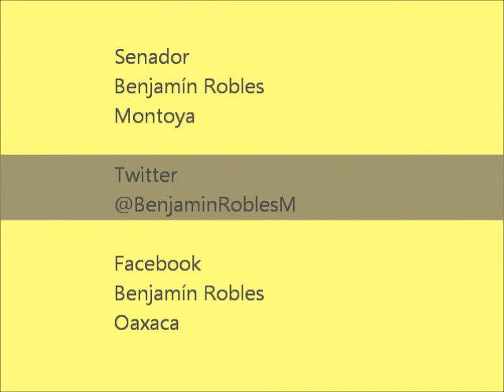Iniciativa para fortalecer el desarrollo del sector social de la economía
Con esta reforma que propone modificar  los artículos 16 y 17 de la Ley de La Economía Social y Solidaria, y que hoy pongo a su consideración, estaríamos garantizando que el Sector Social de la Economía pueda participar, de manera verdaderamente efectiva, en el proceso de elaboración de los programas de promoción y fomento del sector.

Esto es, un diseño institucional que empodere a los consejos consultivos en aras de garantizar una planeación democrática y representativa; una estrategia de crecimiento incluyente capaz de detonar las capacidades del sector social de la economía.